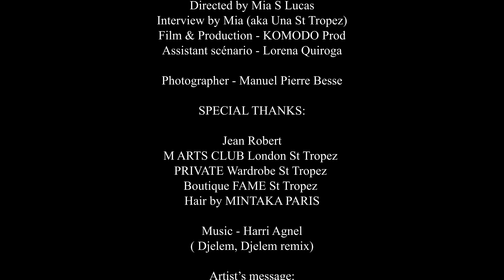M Arts Club MADE IN ST TROPEZ Episode 3, Guest Jean Robert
Mia, aka Una St Tropez meeting the iconic Jean Robert de la Cruz at his restaurant “Chez Jean Robert” in the heart of St Tropez, discovering the story behind a “TRUE GENTLEMAN “.

CHEZ JEAN ROBERT St Tropez
1 Place de l’Hôtel de Ville
83990 St Tropez